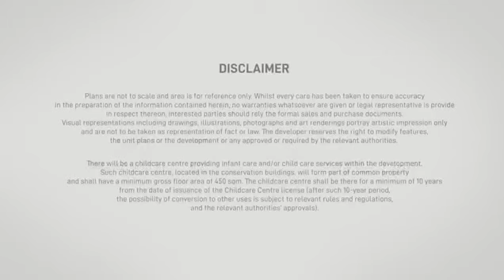Avenue South Residences Official Video (Contact Carrie 86445888)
✪ Avenue South Residences 南峰雅苑 ✪

Est TOP: Q3 2022

★ Award-winning Development ★
Best Condo Interior Design Singapore • 2019
 HIGHLY COMMENDED
Best Mega Scale Condo Architectural Design Singapore • 2019
 HIGHLY COMMENDED
Best Mega Scale Condo Development Singapore • 2019
 HIGHLY COMMENDED
Best Mega Scale Condo Landscape Architectural Design (Singapore) • 2019

★Why Avenue South Residences Is A Must-Buy★
✅ Popular D3 Vicinity. High Demand Area = Great Resale Opportunities
✅ 5 to 10 mins drive to CBD, Orchard, Marina Bay, Sentosa
✅ 10 Mins Walk to Outram Park Triple-Line MRT Interchange & Upcoming Cantonment MRT Circle Line
✅ HUGE CAPITAL APPRECIATION UPSIDE From Mega Transformation in Greater Souther Waterfront

✅ One of The Iconic & Tallest Buildings in Singapore (56-Storey)
✅ Smart Home Features & Concierge Service
✅ Conservation Buildings that House Retail & Childcare Within Avenue South Residences
✅ Million-dollar Views - South Facing Towards Sentosa/Sea, North Facing Towards Orchard/Bukit Timah
✅ Reputable & Award-Winning Developers - UIC, UOL & Kheng Leong

Carrie Chin
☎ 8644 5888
Senior Marketing Director